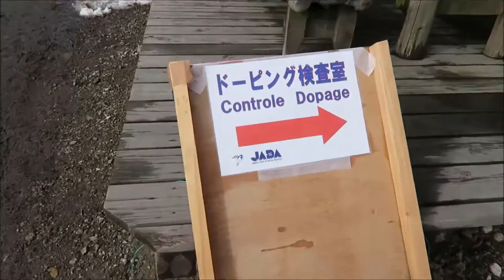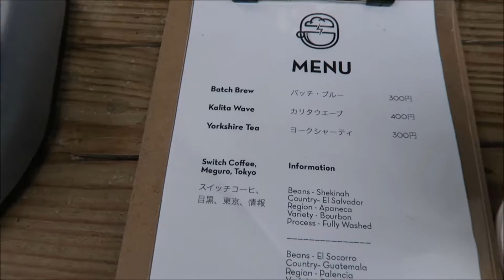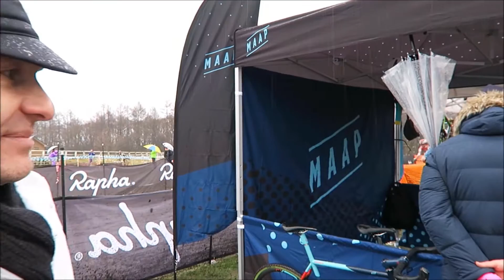Nobeyama CX 2016 Day 2 野辺山シクロクロス (FOE041)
From the frozen trenches of Nobeyama some would taste victory and satisfaction through a mouth full of mud. Cyclocross. What an absolute mess of a spectacle. Chapeau to all the riders.

Nobeyama was a war this year. On day two in the elite category Australian rider Garry Millburn for Speedvagen X Maap took the victory. Great racing, a great day and a great event. Footage from Rapha Supercross in Nobeyama, Japan.

First Over Everything: cycling from pro race to potter including vlogs and features covering rides, riders, races, reviews and more. All content produced and presented by Bradley OG unless otherwise stated.

Music: The Streets - Has It Come To This (Kry Wolf Remix), Anthill Mob - Burning (Spooky Special) and Flava D - Bump & Grind

Thumbnail: Kenji Muto

Title Card Photograph: Sean Breslin

End Card Photograph: Kenji Muto